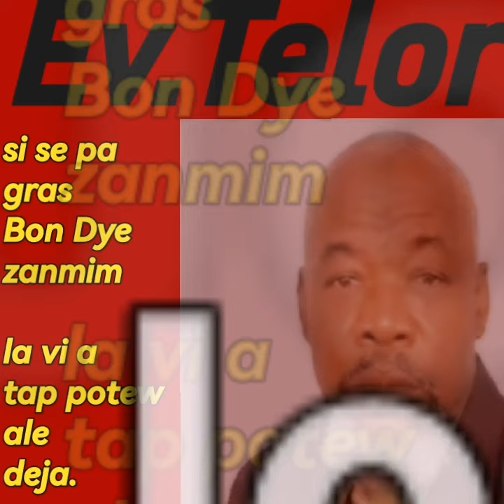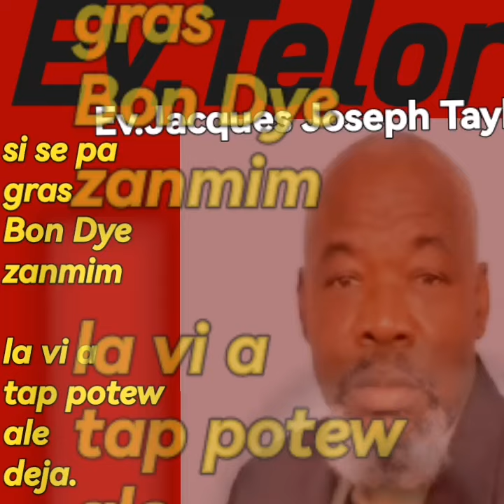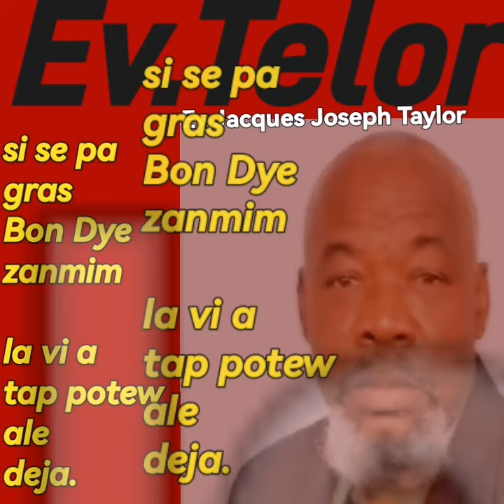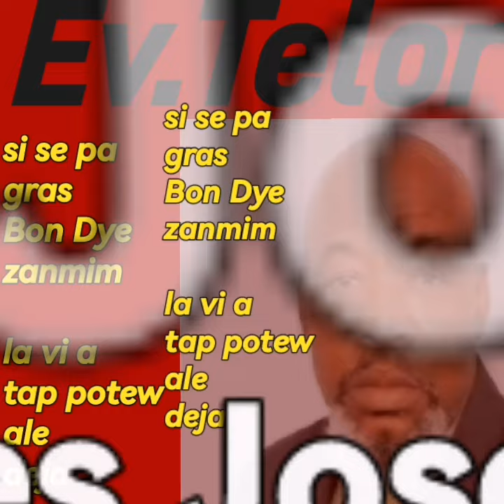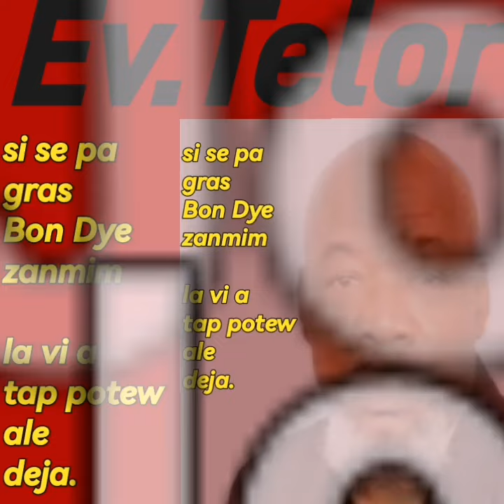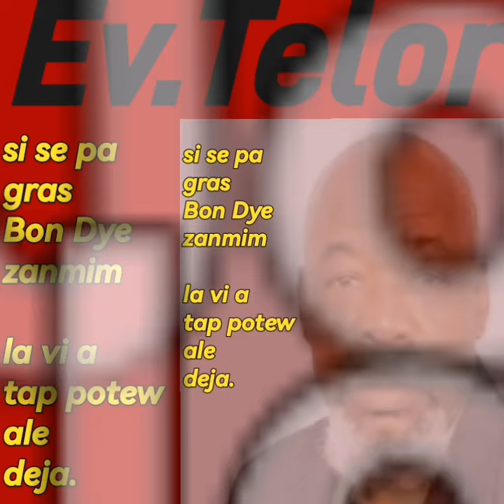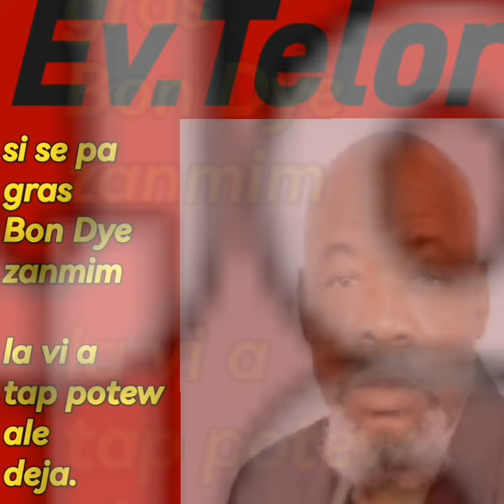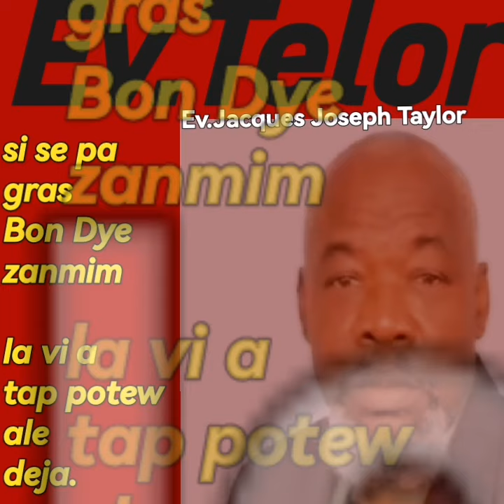ev.jacques Joseph Taylor,Si Jezi pap kanpe pou ou zanmim alè konsa ou te fini déjà.